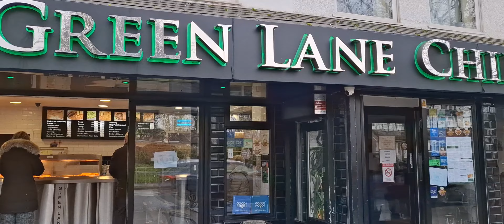The Best Festive Pie! - Only at Green Lane Chippy (Please Like, Share, and Subscribe - it's free)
Green Lane Chippy, Leigh, near Manchester

Has Wi-Fi

507, 509 Holden Rd, Leigh WN7 2JJ

Many thanks to Paul and the staff